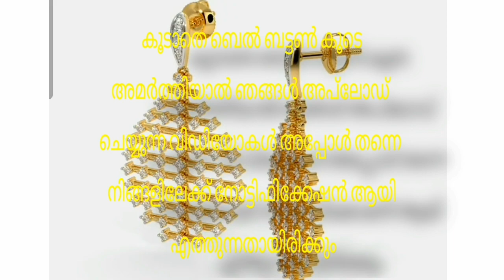Today Gold Rate | ഇന്നത്തെ സ്വർണവില | Kerala Gold Rate | Kerala Goldinnathe swornavila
Today Gold Rate | ഇന്നത്തെ സ്വർണവില | Kerala Gold Rate | Kerala Gold |innathe swornavila